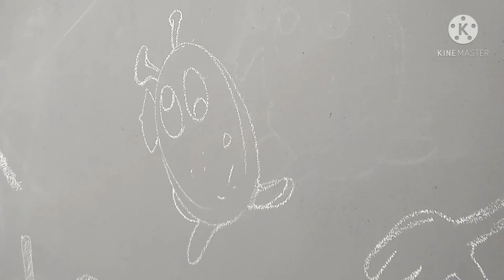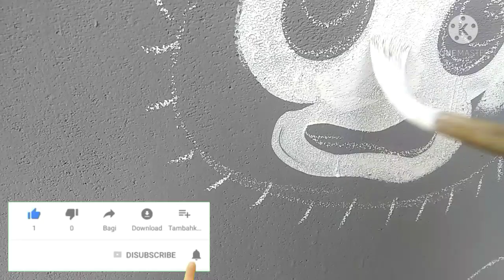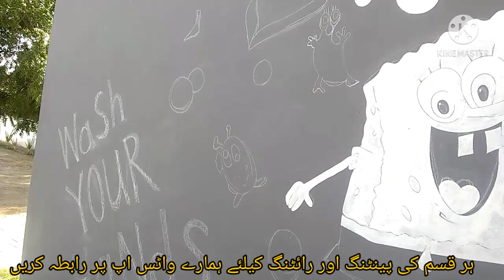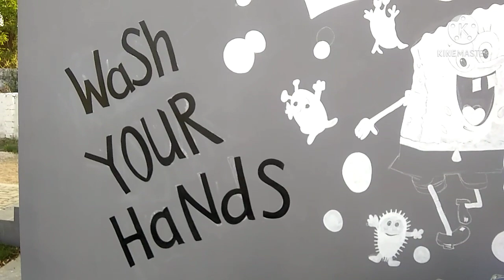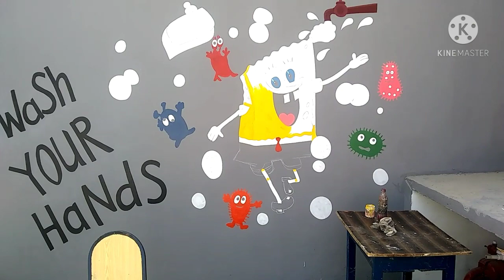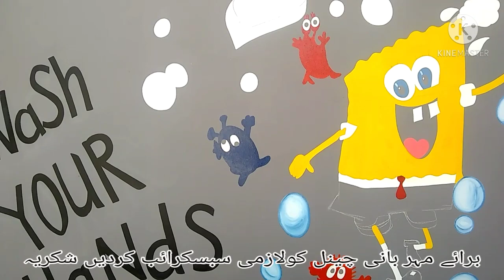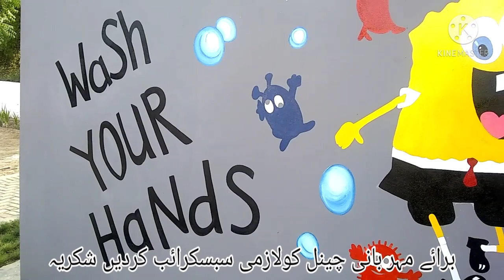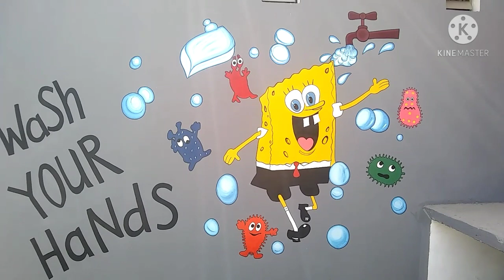Learn School Wall Painting _How_To_Learn_Pargaza_corona art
corona painting
learnschoollearn school wall painting
A.P.S painting ideas
School wall painting corona painting school art
easy painting
learn army public school painting
learn painting
learn school art
painting and art
public schools in painting